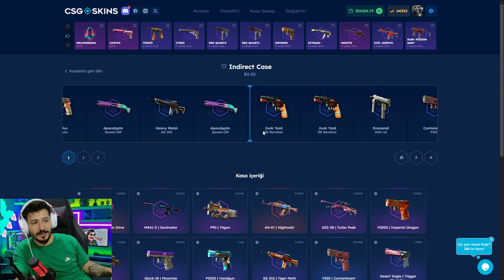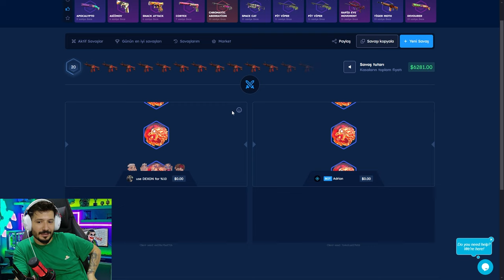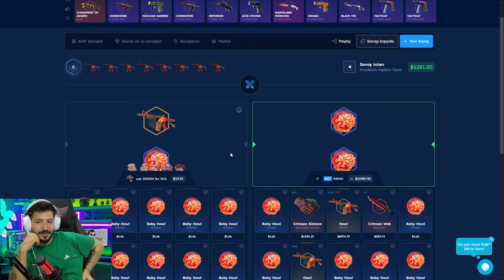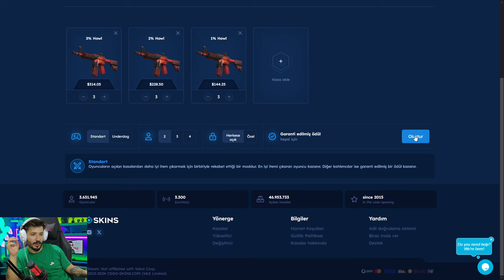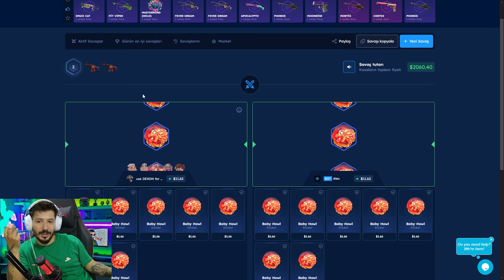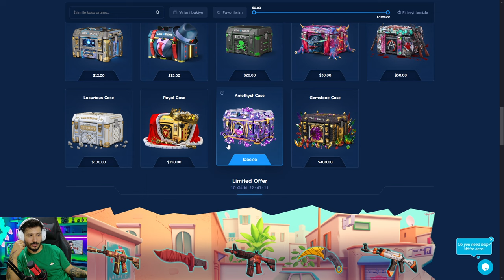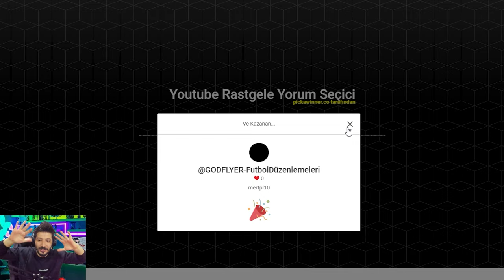BEDAVA KASA AÇTIK TATLI USP-S ALDIK Csgo-Skins Promo Code